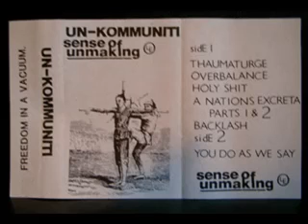un-kommuniti - sense of unmaking